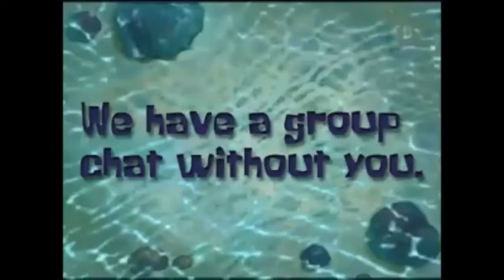We have a group chat without you